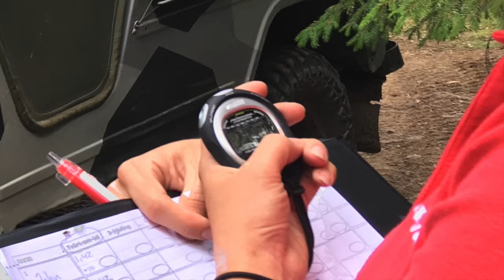Gasglada åkare hos MotorEvent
En liten film med mycket ladd och sladd. Camel Trophy by Uråsa och folkrace. Boka nästa konferens eller kick-off hos Motorevent.